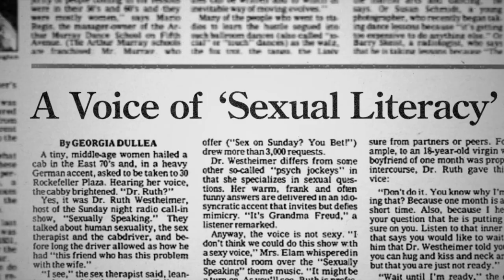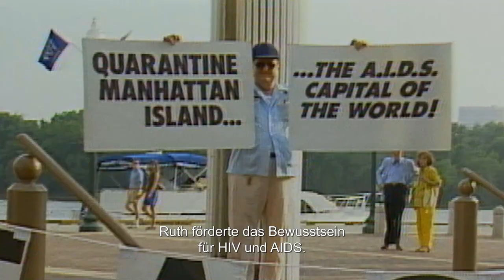FRAGEN SIE DR. RUTH | Trailer deutsch german [HD]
| "Fragen Sie Dr. Ruth" (Trailer deutsch german) | Kinostart: 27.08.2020
DANKE! :)

Offizieller deutscher Kino-Trailer zu dem Film "Fragen Sie Dr. Ruth".

Originaltitel: Ask Dr. Ruth
Dokumentarfilm, US 2020
Filmverleih: Filmwelt
Filmlänge: 100 Minuten
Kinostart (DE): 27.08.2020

Schauspieler/Darsteller: Dr. Ruth Westheimer u.a.

Regisseur: Ryan White

Bekannt wurde Ruth Westheimer in den 1980er Jahren als Dr. Ruth mit ihrer Show "Sexually Speaking" im amerikanischen Radio und Fernsehen. Mit ihren unverblümten, zur damaligen Zeit (nicht nur) in den USA höchst provozierenden Ratschlägen rund um das Thema Sex wurde die quirlige, nur 1,40 Meter große (size doesn’t matter) Frau international bekannt. Im Herbst 2019 wurde Ruth Westheimer, von den Medien auch liebevoll ‚Grandma Freud’ genannt, in New York mit dem Bundesverdienstkreuz für ihr Lebenswerk ausgezeichnet.